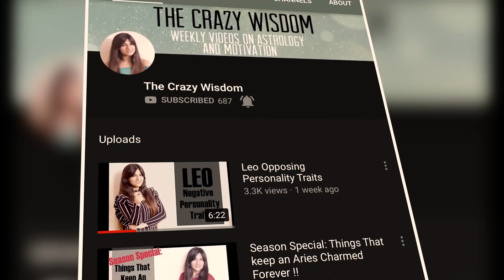Compatibility Check | Virgo Zodiac With the Signs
Hey Guys,
Time to look into the compatibility of Virgos with the rest of the zodiac group.
Watch right here.

for all the latest news on zodiacs, astrology and motivation.

Happy Viewing!